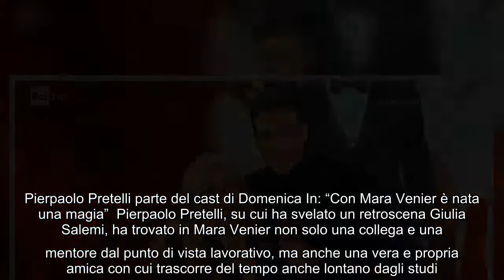Domenica In, Pierpaolo Pretelli grato a Mara Venier: "Mi ha fatto sentire a casa" Pierpaolo Pretelli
Domenica In, Pierpaolo Pretelli grato a Mara Venier: "Mi ha fatto sentire a casa" Pierpaolo Pretelli ha vissuto un 2021 da sogno in termini lavorativi,